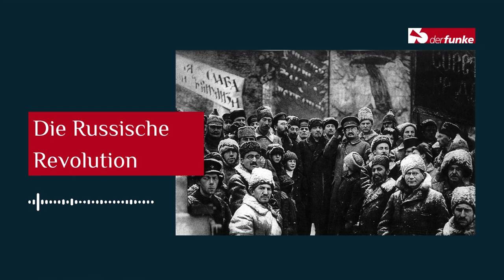Die Russische Revolution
Die Russische Revolution war das großartigste Ereignis der Menschheitsgeschichte.

Zum ersten Mal in der Geschichte konnte die organisierte Arbeiterklasse die Macht ergreifen, den Kapitalismus abschaffen und durch eine demokratische Planwirtschaft ersetzen und sich gegen die konterrevolutionären Angriffe der Kapitalisten und Imperialisten verteidigen.

Mehr darüber könnt ihr in diesem Vortrag von Willy hören.